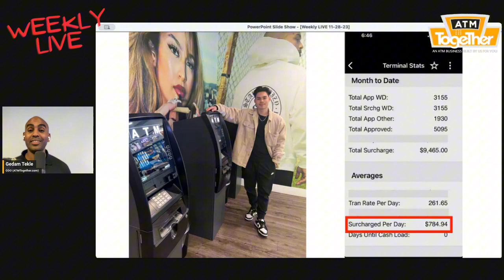ATM Machine Business: Student Makes $784/Day PASSIVE INCOME (1 ATM Location)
🚀 Welcome to ATM Together! In this video, I'll show you the 3 steps to get start an ATM machine business and secure your 1st ATM machine location but also, I will share some numbers. Is the ATM  business profitable? I know that many of you are wondering just that. Well, in this video, your brain will explode with the results that one of out students is getting with 2 machines and 1 location. $784 per day. That's right! Per day! His ATM machine business generates in passive income per day which some people make in 1 week. Although this is not usual (typically one location can make you around $200/month) it's definitely doable. This guy though clearly wants to become an atm millionaire with his atm machine business in 2023 and 2024 and these numbers will definitely get him there.

Are you looking to start an atm business side hustle?

Timestamps:

0:00 - 0:55 Intro
0:55 - 4:46 Is The ATM business profitable? (Typical Revenues)
4:46 - 5:55 $784 Per Day With ATM Business (1 Location)
5:55 - 14:41 3 Steps To Securing Your First ATM Machine Location